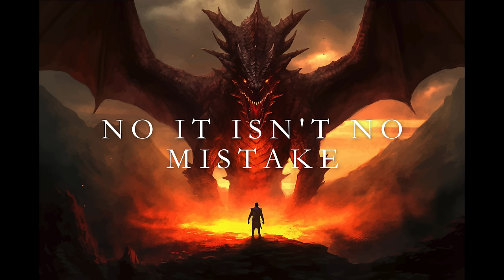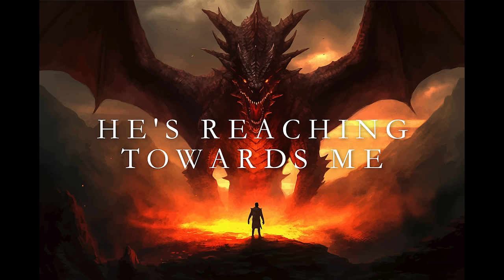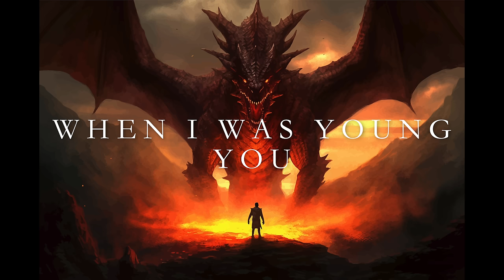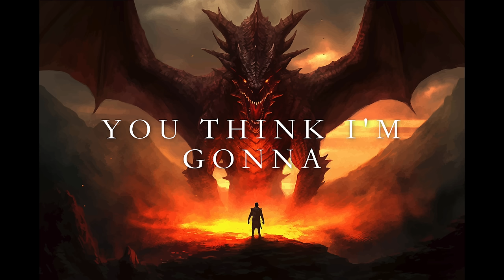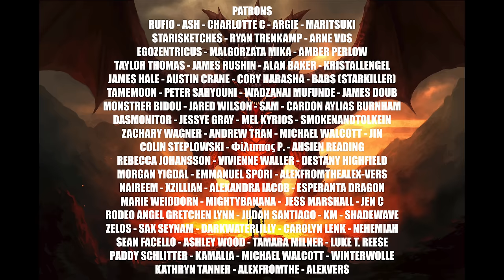Nathan Wagner - Nightmare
Song Written and Produced by Nathan Wagner

Nightmare

Lie still upon the earth visions so blurred
This cities all but torn I hear a whisper
Through the smoke I see his face
No it isn’t no mistake
The dream comes back again
When will this ever end

You think I’m gonna play your game
I’ll never let you get your way
I’ll find a way out of this nightmare
You think I’m gonna watch and cave
No fear could put me in your cage
So make your move I’ll wait I’m not scared

Cloaked in shrouds of night he’s reaching towards me
With the devil in his eyes he gives no warning
he’s the hunter I’m the prey
With his scythe he takes his aim
There isn’t no escape
Well this dream is mine to pave

You made your way
With fear and dread
You stole my fate
It held me back
In every every step of life
Well tonight I’ll fight